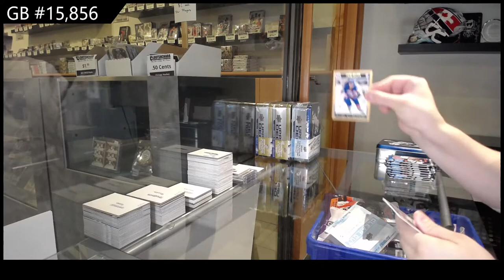20-21 UD Series 1 & 20-21 UD Series 2 Hockey 4 Tin Break - C&C GB #15,856